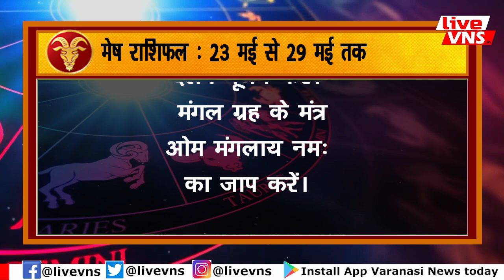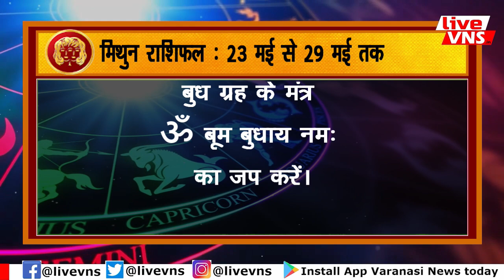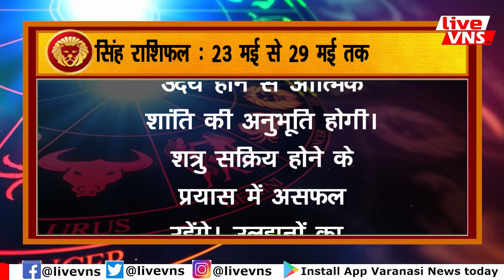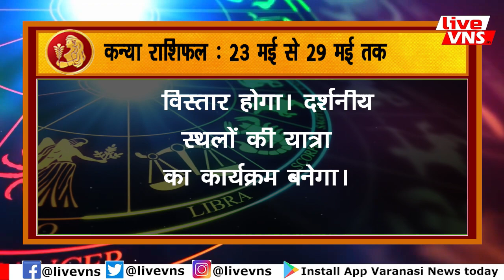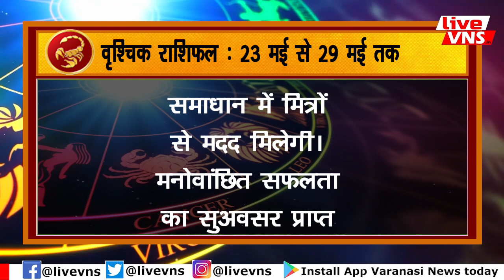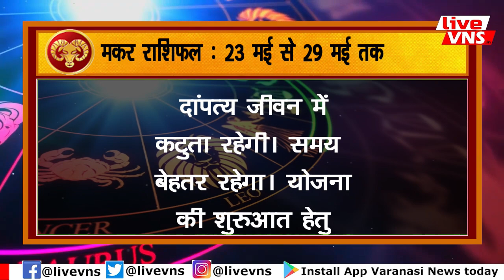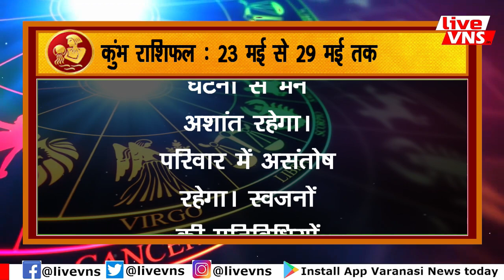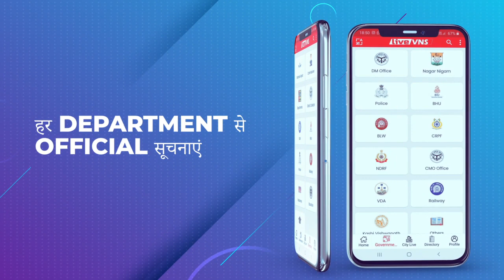साप्ताहिक राशिफल 23 -29 मई : इस सप्ताह इन तीन राशियों की चमकेगी किस्मत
Varanasi Education :
Banaras Hindu University :